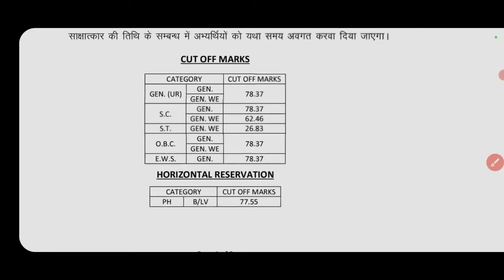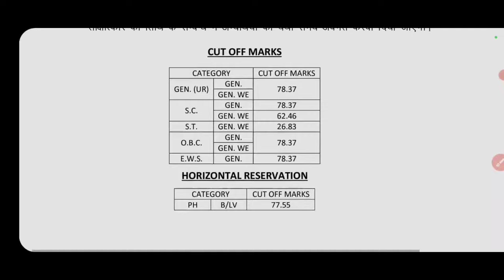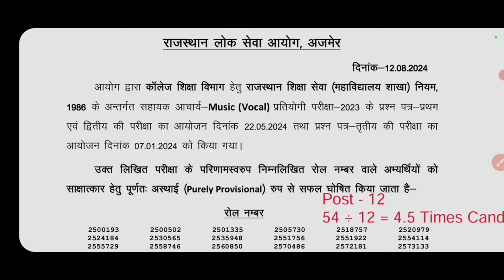RPSC ASSISTANT PROFESSOR INTERVIEW CALL RESULT OUT 2024 || RPSC ASSISTANT PROFESSOR RESULT जारी 2024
RPSC ASSISTANT PROFESSOR INTERVIEW CALL RESULT UPDATE 2024 || RPSC ने जारी किया RESULT